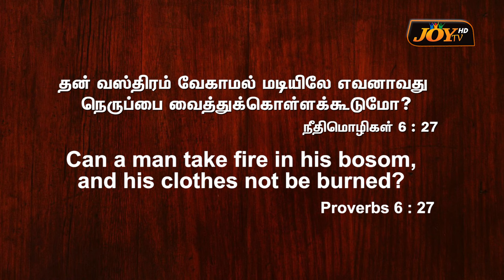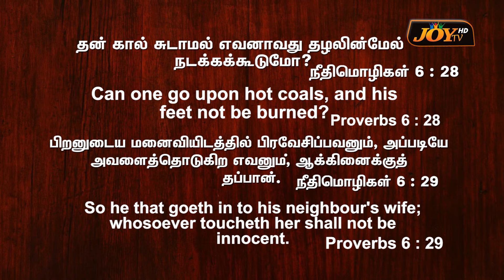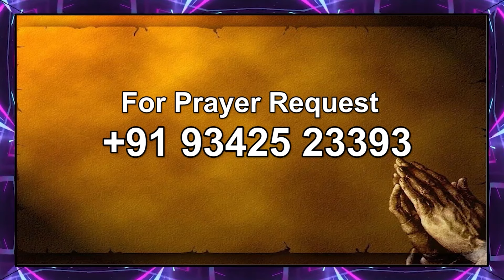திருமணத்திற்குப் புறம்பான உறவுகளுக்கு எச்சரிக்கை - 2 | WARNING AGAINST EXTRAMARITAL AFFAIRS - 2